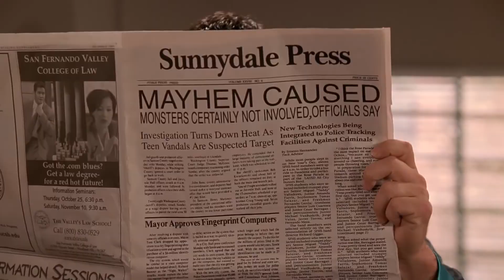i'll never tell ~ buffy musical once more with feeling ~ part 5 (HD)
the soundtrack is available on CD, streaming, vinyl, you name it - and the songs are all on youtube, but the quality is reminiscent of the fact that it came out 21 years ago.  well, i'm fixing that!  huge fan of this episode and all the work the performers and crew put into it.  it changed the world.  and due to a paperwork issue, didn't get an emmy - but should have.  would have.  could have!

if you want the songs, they're out there, and if you want the clips, they are too - but nobody has sliced this cake how I like to eat it! :)